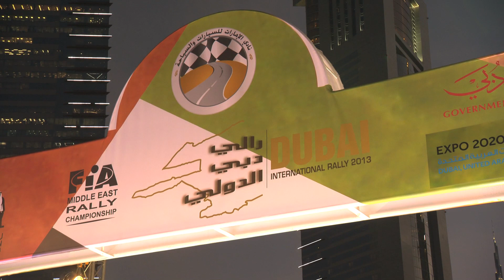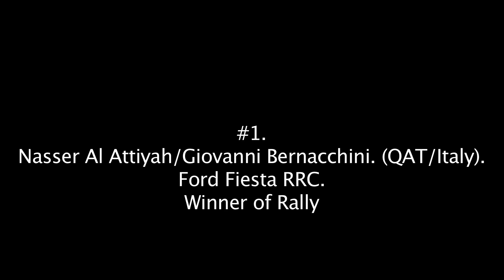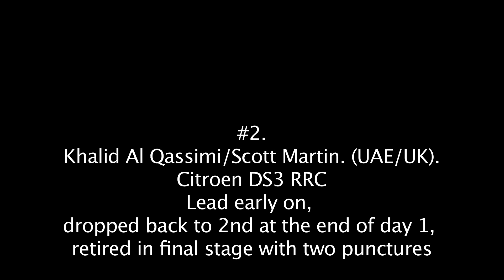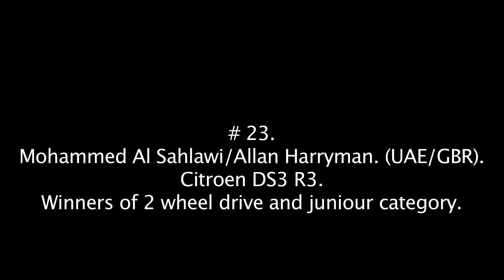Dubai Rally 2013 action scenes | Drivemeonline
Dubai International Rally 2013 and the final leg of the FIA rally season concluded on the 30th of November, with Nasser al Attiyah being crowned champion. Drivemeonline brings you excerpts from the podium and some of the exciting action.